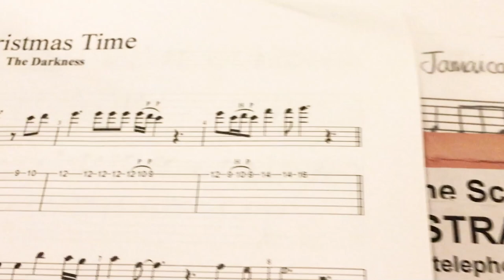CHSTV: We wish you a musical CHSmas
It's the most magical time of the year and CHS's young musicians are preparing for their busiest season of Christmas carols and festive numbers...

Join them as they rehearse for the School's Christmas Concert and traditional Carol Service... will they be ready on time? And what do the staff have in store for CHSmas dinner? Tune in to find out.

Directed by Isaac Vincent, Upper Sixth